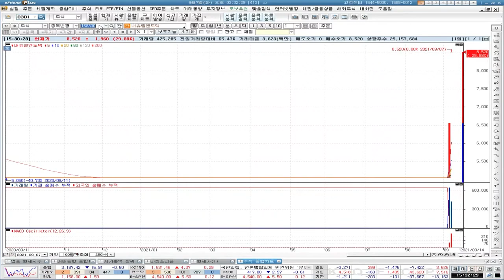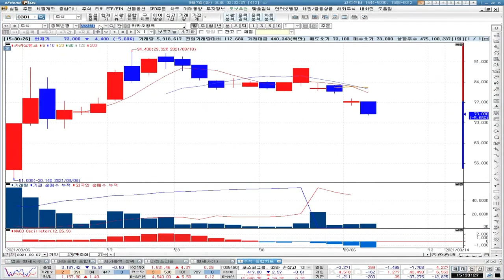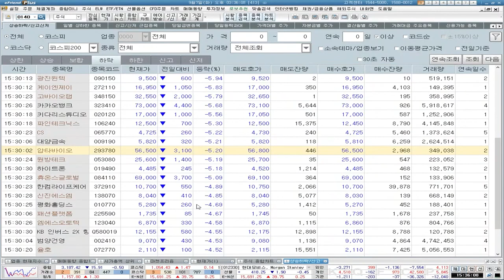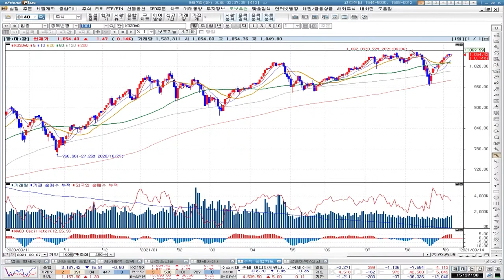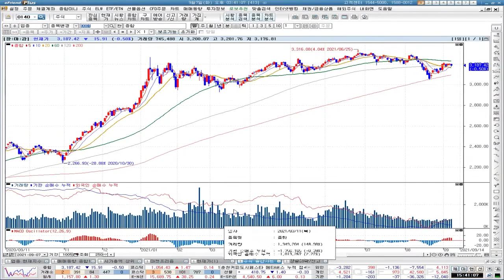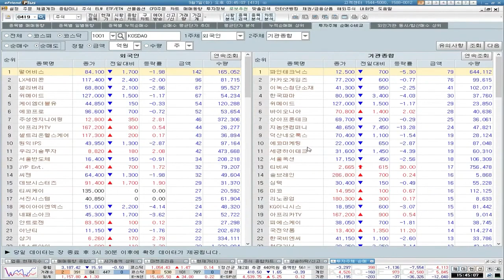[0907 곰마워] 저항대 돌파를 위해 필요한 것!!!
※ 금일 영상 화질이 좋지 못한 점 너른 양해 부탁드리겠습니다  ※

◆저항대 돌파를 위해 필요한 것
◆OO과 기업OO

1. 당사 콘텐츠의 내용은 개별 종목에 대한 매수/매도 신호가 아니므로, 참고 자료로만 활용하시기 바라며, 최종 투자 결정과 결과에 대한 책임은 시청자 본인에게 있습니다.
2. 당사 콘텐츠의 내용을 근거로 행해진 거래에 대해 책임을 지지 않습니다. 따라서 시청자의 투자결과에 대한 법적 책임 소재 증빙자료로 사용될 수 없습니다.
3. 개별 종목에 대한 콘텐츠의 내용은 투자자의 이해를 돕기 위한 전문가 개인의 종목 분석 의견일 뿐 당사는 그 정확성이나 안전성을 보장하지 않습니다.
4. 시청자의 의견 중 특정기업 및 특정인에 대한 비방, 풍문, 시세 조작 등 불공정거래 위험이 있는 내용은 관리자의 판단으로 삭제될 수 있고, 시청자 상호간 근거 없는 주장 또는 예측에 관한 정보를 교류할 수 없으며, 이를 어길 경우 사용자 제한 또는 퇴장 등의 조치가 취해질 수 있습니다.
5. 시청자가 당사 콘텐츠에서 제공하는 정보를 유포하여 시세조정행위 등을 해서는 안되며, 이를 어길 경우 법적 조치 등 불이익이 있을 수 있습니다.
6. 당사 콘텐츠를 이용하기 위해 3G/5G/LTE 등으로 접속하는 경우 데이터 이용료가 발생할 수 있습니다.

1. 당사는 금융투자상품에 관하여 충분히 설명할 의무가 있으며, 투자자는 투자에 앞서 그러한 설명을 충분히 들으시기 바랍니다.
2. 금융투자상품은 예금자보호법에 따라 예금자보험공사가 보호하지 않으며, 원금손실이 발생할 수 있습니다.
3. 주식 거래 시, 수수료는 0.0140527%이며, 기타 자세한 사항은 홈페이지 등을 참고하시기 바랍니다.